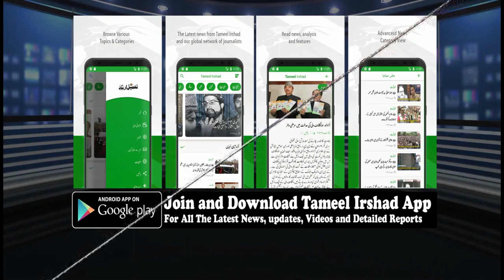Muharram Processions Held In Mirgund Pattan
Report By: Sahil Nazir
Camera: Ayaan Bhat

Tameel Irshad Newspaper is Jammu & Kashmir's Leading Media House. This Youtube Channel Belongs To Its Multimedia Edition.